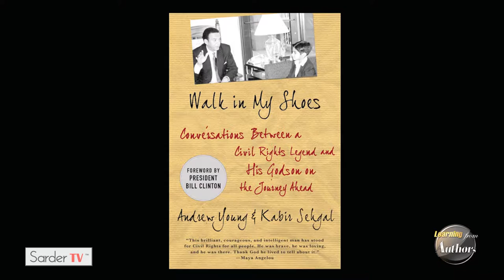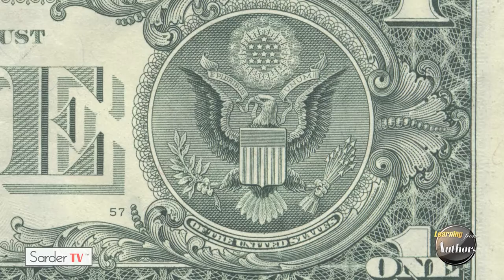Learning from Authors - Kabir Sehgal, Full Episode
Kabir Sehgal was a vice president in emerging market equities at J. P. Morgan.

He is the New York Times and Wall Street Journal bestselling author of five books including Coined, Walk in My Shoes (with Andrew Young), A Bucket of Blessings, Wheels on the Tuk Tuk, and Jazzocracy.

He has written for MarketWatch, New York Observer, TheStreet, CNBC, Quartz, ZeroHedge, and Atlanta Business Chronicle. He has appeared on CNN, PBS, NPR, C-SPAN, Bloomberg, CNBC, Fox News.

He serves as an officer in the United States Navy Reserve, served as a speechwriter on a presidential campaign, and is a term member of the Council on Foreign Relations.

A Grammy-winning producer, he has performed with Grammy-winning musicians as a jazz bassist. He co-founded an arts organization which merged with the Afro Latin Jazz Alliance.

Sehgal is a graduate of Dartmouth College and the London School of Economics. He is a diehard Atlanta Braves fan.